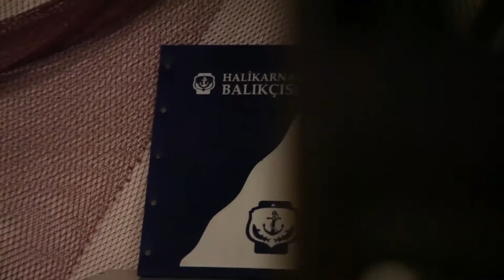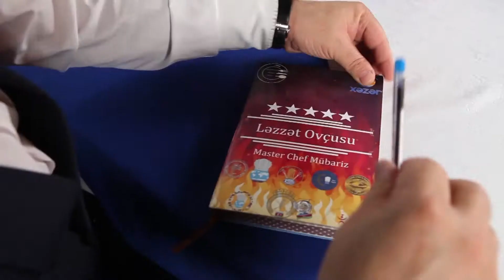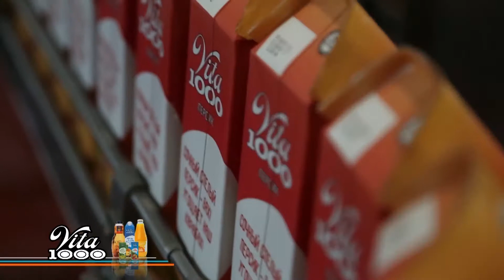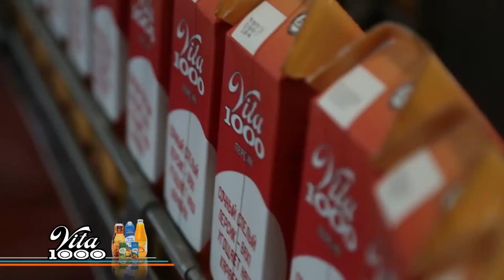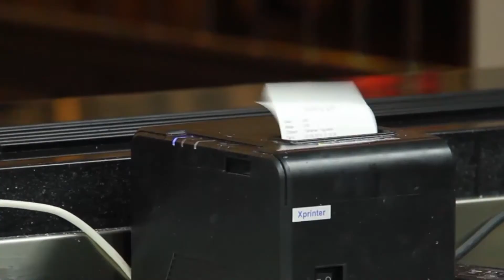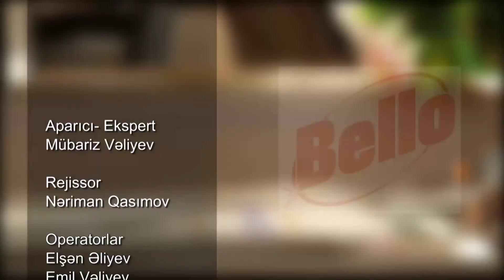Ləzzət Ovçusu - 15. Halikarnas Balıkçısı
Şənbə günü saat 11:00-da Xəzərt TV-də "Ləzzət Ovçusu".
Chef Mübariz ən yaxşı məkanlara səyahət edir,fərqli ləzzətləri dadıb,qiymətləndirir.